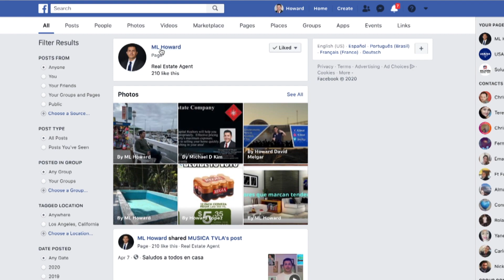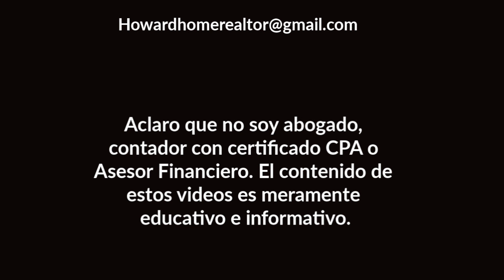Los $600 de DESEMPLEO son TAXABLES? | Howard Melgar